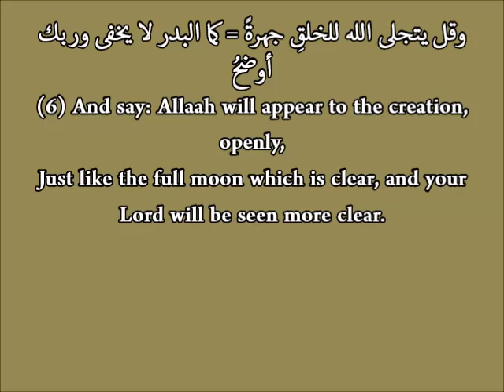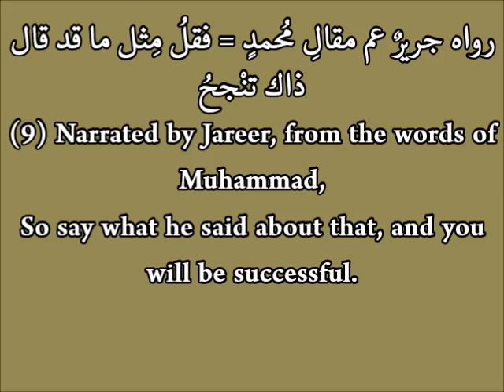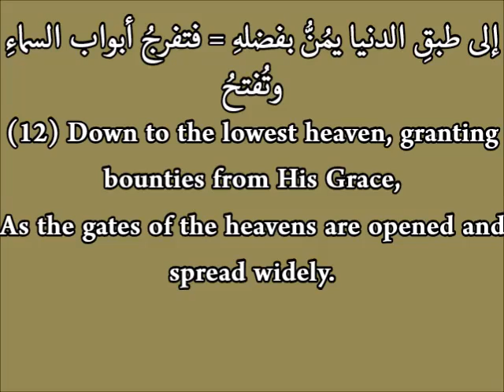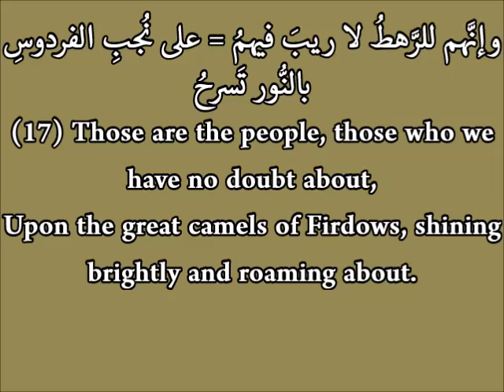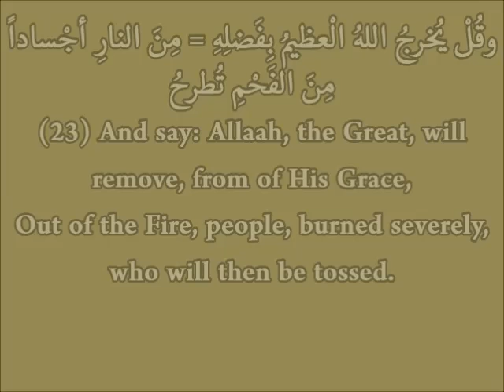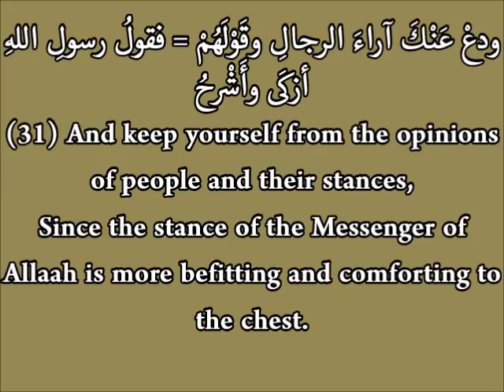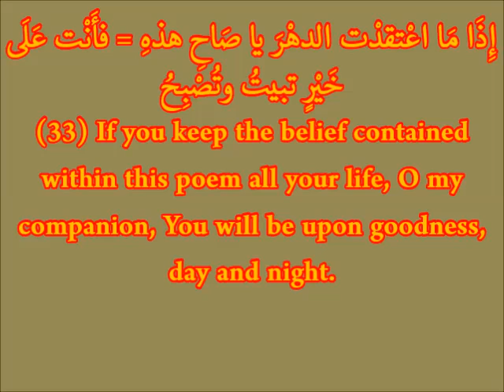The Aqeedah Of Ibn Abi Dawud - Poem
Famous Ha'iyyah Mandoomah from Ibn Abi Dawud, son of Abu Dawud may Allah have mercy on them.